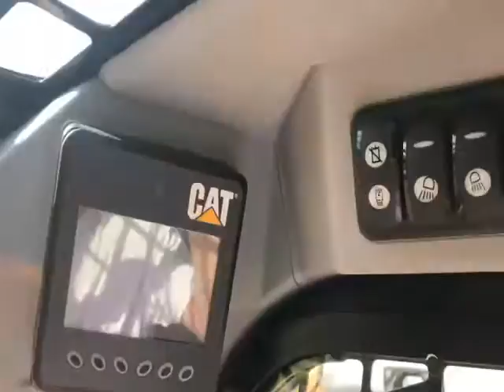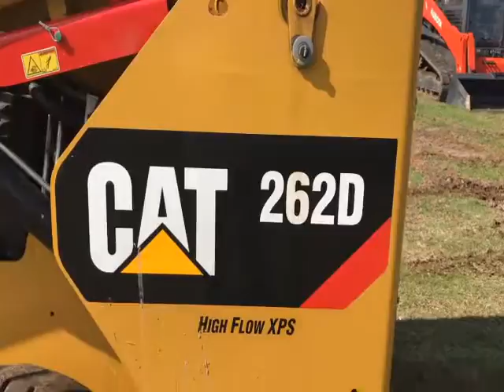2014 CATERPILLAR 262D For Sale